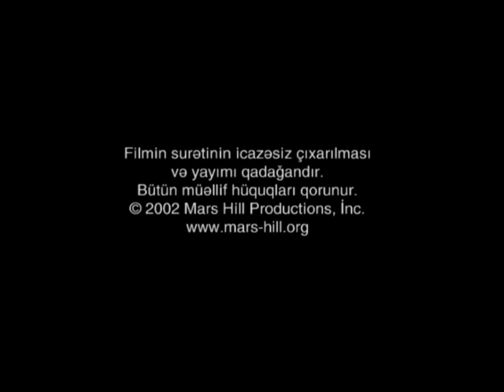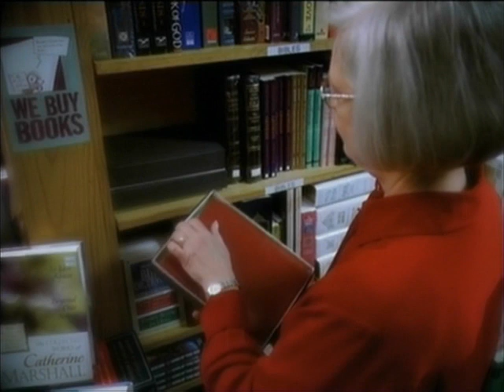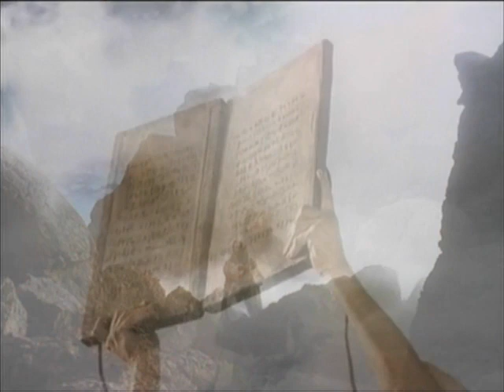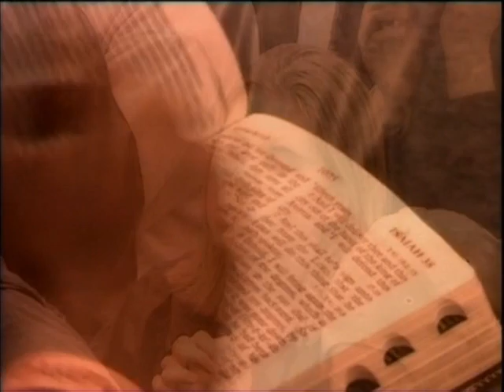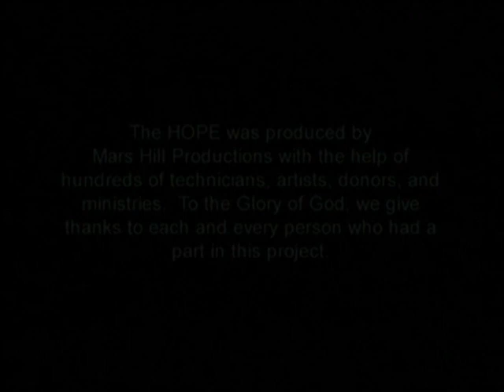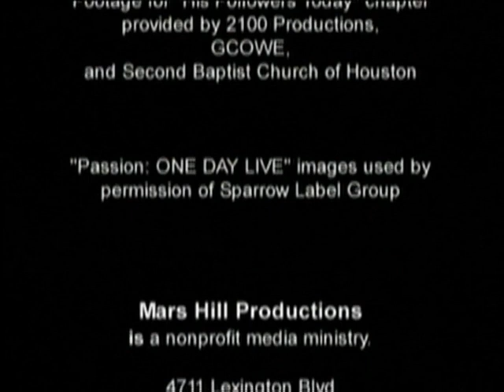UMID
The HOPE
Azerbaijani Version

80 minutes

Produced by Mars Hill Productions